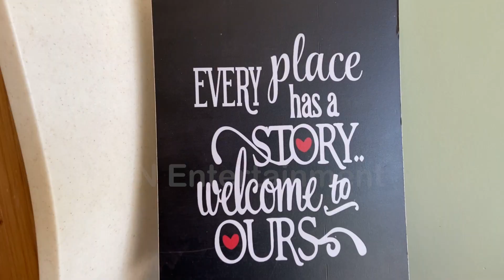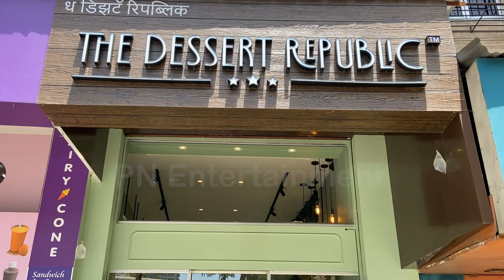Hungry? Why wait? Grab a sweet treat!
Hello everyone

Today, we are going to explored an Iconic Dessert hub in Matunga

The Dessert Republic

Address
Maheshwari Udhyaan, near the oasis
Matunga

We tried few things such as

1. Pizzokie with éclair ice cream
2. Waffle Bites
3. Lotus Biscoff shake

also
Thank you for loving us